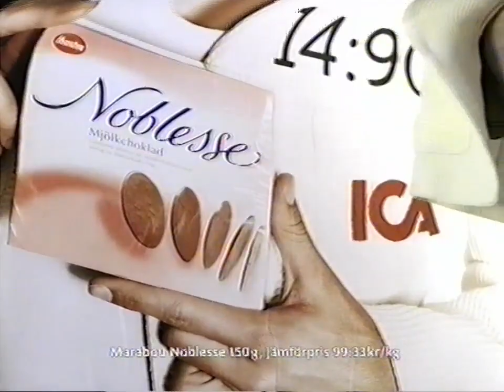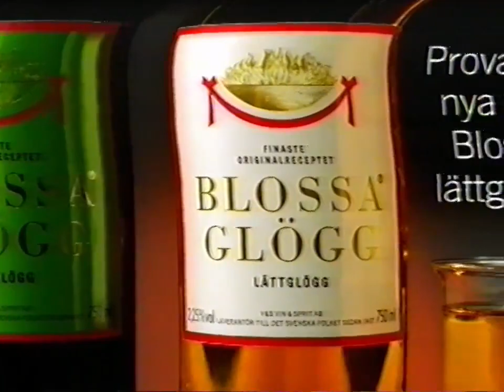Tv4 - Jul - Reklamblock Och Programtrailers - 7 (2004)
Blocket innehåller reklam och trailer för:

telia
mcdonalds
jabushe
cd - junior eurovision 04
vw
obh nordica
dvd - barnens sf favoriter
ica
obh nordica
blossa
nicorette
telia
paradise hotel